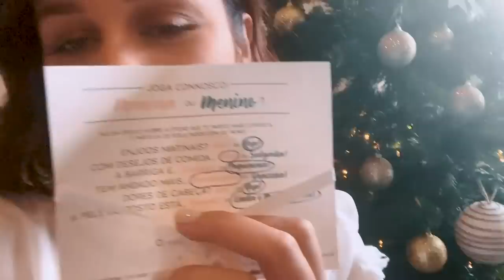NOVO CABELO, ANIVERSÁRIO E FESTINHA DO BEBÉ DA CORBY WEEKLYVLOGMAS19 | Inês Rochinha